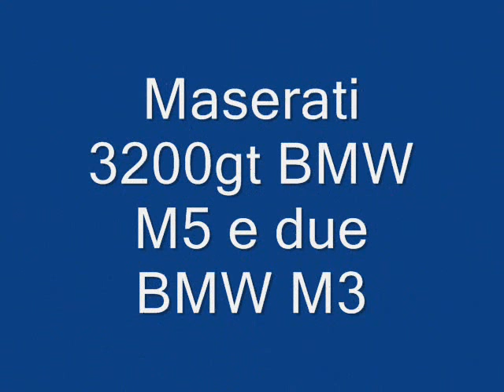Drifting Maserati 3200gt, BMW M3 E30, BMW M3 E36, M5 V8 ISAM Anagni SOUND Subscribe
Drifting Maserati 3200 GT 460cv, BMW M5 V8 400cv, BMW M3 E36 320cv, BMW M3 E30 430CV Drifting ISAM Anagni SOUND
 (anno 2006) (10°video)